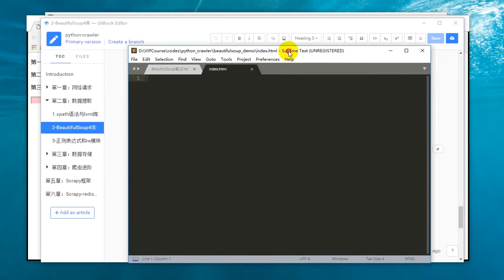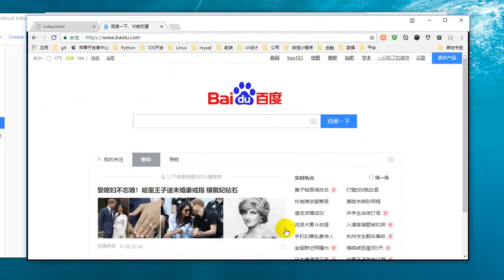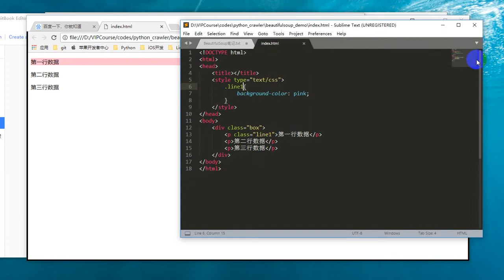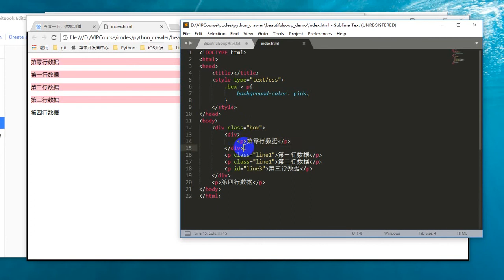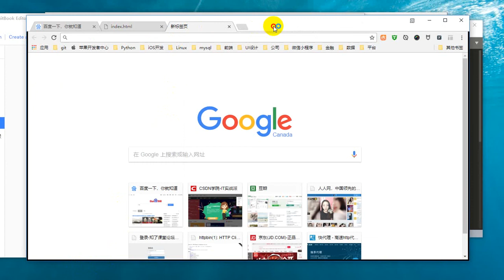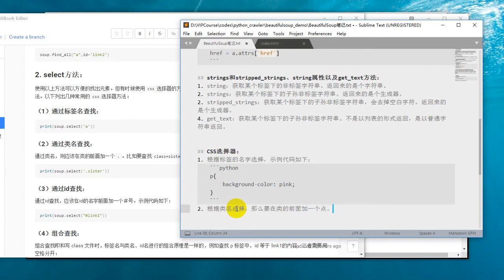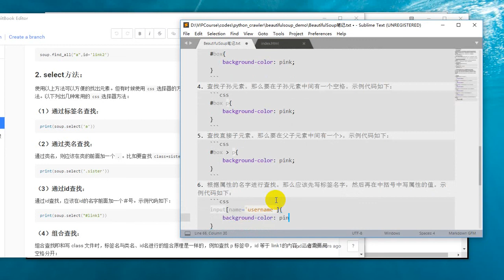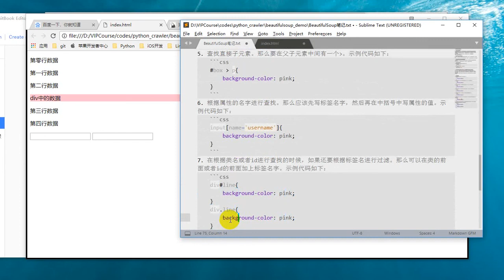25 Python网络爬虫丨03 数据解析丨14 css常用选择器介绍